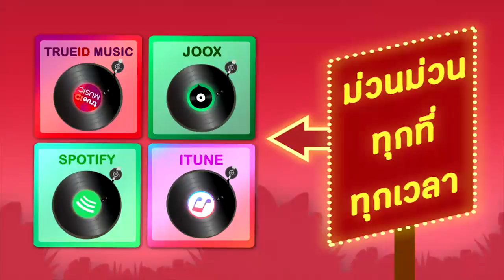รวมเพลงดังศิลปินอีสาน 2 [Official Audio]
อัลบั้ม รวมเพลงดังศิลปินอีสาน2
ศิลปิน พรศักดิ์ ,สุภาพ,หงษ์ทอง,เย็นจิตร,บานเย็น,นกน้อย,สมหมายน้อย

1. 00:06  มีเมียเด็ก
2. 04:24  หนุ่มนานครพนม
3. 07:20  หงษ์ทองคนองลำ
4. 11:05  ลำเพลินสลับเต้ย
5. 15:45  คิดถึงทุ่งลุยลาย
6. 19:35  ทิดจ้อยปล่อยไก่
7. 23:25  อ.ส.รอรัก
8. 27:00  หลอกให้คอย
9. 30:27  นกน้อยลำเพลิน
10. 34:24  ทหารพิการรัก
11. 37:01  ช้ำรักที่ปั้มบางจาก
12. 41:41  ลาบแดงแทงใจ
13. 45:23  ลืมอ้ายซะเด้อ
14. 49:19  คนไกลบ้าน
15. 52:44  รักคนชื่อน้อย
16. 55:50  หลอกให้รอที่หมอชิด
17. 58:37  ลำเพลินเกี้ยวสาว
18. 01:04:29 ทหารเป็นห่วง
19. 01:07:19 หัวใจแหว่ง
20. 01:10:21 หงษ์ทองตามแฟน
21. 01:16:15 ลำเพลินรำพึง
22. 01:20:19 บัตรเชิญไม่มีซอง
23. 01:23:54 แม่ค้าส้มตำ
24. 01:26:35 ขอโทษแม่เฒ่า
25. 01:30:33 เอียงหูมา
26. 01:33:53 ห้าหกหมื่นทองต่างหาก
27. 01:37:34 ถามข่าวอีสาน
28. 01:40:48 ชมตลาด
29. 01:45:01 อย่าขี้อ่ง